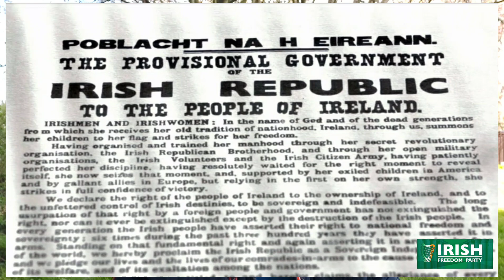Work to create a Free Ireland, worthy of celebration - Hermann Kelly